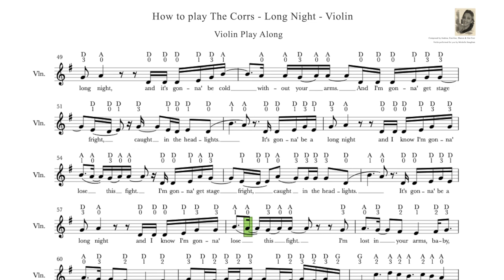How to play The Corrs - Long Night - Violin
This is a VIOLIN Sheet Music Tutorial of Long Night - The Corrs.
The fantastic audio accompaniment which I used in my violin play along tutorial is from the following YouTube Channel: Paris Music - Topic with the video

🎻 What you'll learn in this video: 👇
In this Violin sheet music tutorial you'll be able to practise & play along with the scrolling Violin sheet music + get the FREE violin sheet music pdf to download and print out of  Long Night - The Corrs.

~ Practise & play along with this Violin sheet music tutorial by following the scrolling violin sheet music or print out the part from the above link. ⬆️

Have fun! 🤗🎻

Hi there,

Michelle 🎻🙏